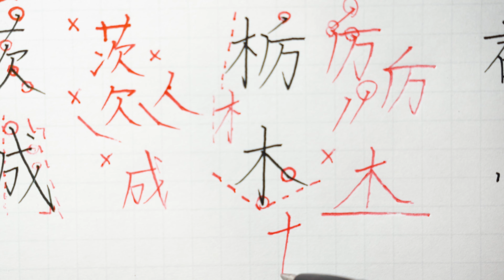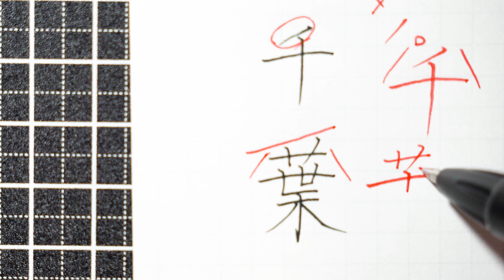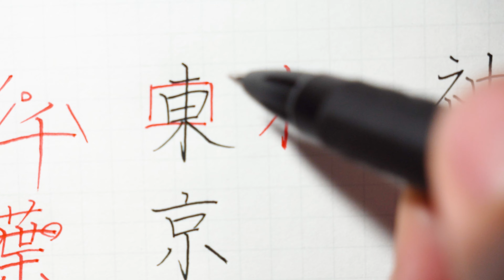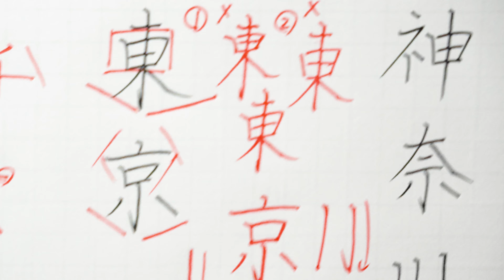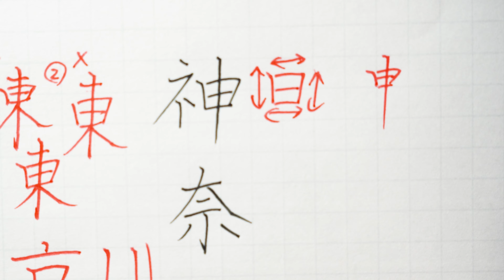【美文字】都道府県の綺麗な字の書き方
今回の動画は都道府県の書き方から学ぶ美文字のコツです。実際に書くのは関東の１都６県ですが他府県にお住いの方でも役立つ内容にしております。

【今回使用している文房具】
●サクラクレパス ゲルインキ ボールペン ボールサイン iD プラス ピュアブラック 0.5mm 替え芯 2本セット GBR355

〇共栄プラスチック 下敷 ライティングマット A4+ 黒

【チャプター】
0:00 冒頭
0:45 茨城県の綺麗な書き方
6:10 栃木県の綺麗な書き方
8:51 群馬県の綺麗な書き方
10:58 埼玉県の綺麗な書き方
12:45 千葉県の綺麗な書き方
14:18 東京都の綺麗な書き方
16:31 神奈川県の綺麗な書き方
19:36 まとめ

【書道家 上平泰雅 / Taiga Uehira】

(略歴）
・青霄書法会 総師範（漢字/実用小筆/ ボールペン字/かな/ 筆耕/条幅   計6部門 )
・書道教室「青霄書法会」副代表
・書道教室「青霄書法会 泰雅教室」代表
・一般社団法人「日本文化芸術普及協会」理事

上平泰雅（Taiga Uehira）
1991年6月22日大阪市生まれ。関西学院大学商学部卒。師である父の影響で2歳の頃から書道をはじめ、18歳で師範資格取得。大学卒業後、株式会社マンダムでの会社勤務を経て、2018年より本格的に書道家として転身。
毎日書道展や独立書展をはじめとする展覧会活動に主軸を置きながらも「書を世界と未来へ」「書を世界のエンターテイメントへ」をテーマとし、書道パフォーマンスや題字・ロゴ制作、作品提供・子供から大人・外国人への毛筆・硬筆指導など多岐にわたり活動。
社会経験にて培った営業力で、独立後2年でNewBalance・ロート製薬・三菱電機・トリドールHD・千房などの大手企業との取り組みや海外からの招聘による書道パフォーマンス実施など実績を積み上げている。